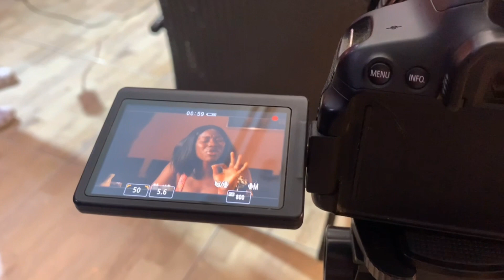GECO SERIES BTS 2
The making of Genetic Code Series  (GECO)